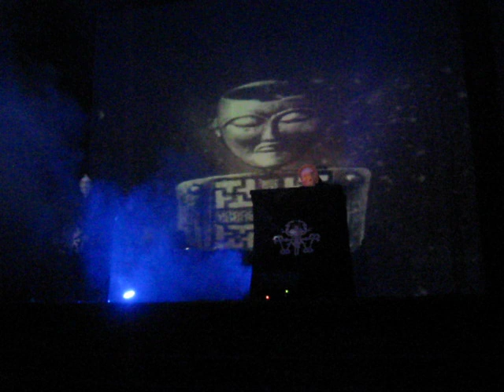Tábor Radosti - Live in Legnica, 26.11.2010, Intermediale Festival (part 2)